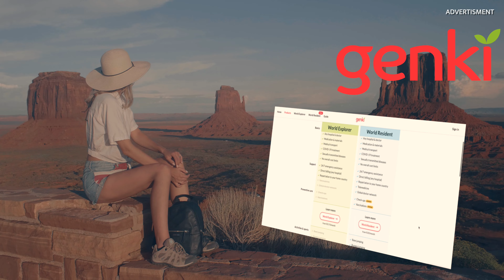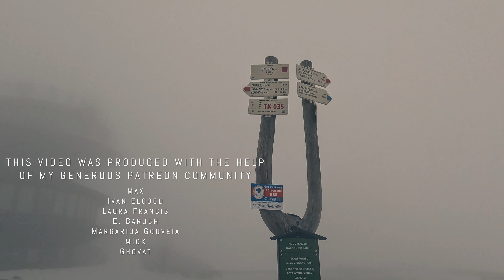The Highest Mountain in Czech Republic: a Fantastic Journey to the Top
In this video, we're going on a fantastic journey to the top of the Highest Mountain in the Czech Republic!
Hiking Snezka in winter is one of the popular activity in the Czech Republic and the first summit of the Peaks of Europe
Despite not being very high, I had a lot of fun hiking Snezka, and the last meters of snow and the return in the snow and rain made it a little bit more challenging. Exactly what I was looking for at the start of this project!
I spent 3 weeks in the Czech Republic and during this time I had time to meet so many amazing people, learn about the Czech beer culture, and explore its natural wonders. I cannot wait to share all about brewing beer and the pub and beer culture of Czechia.

00:00 What does travel mean to you?
01:27 The peaks of Europe
01:20 Hello Brno
05:40 Hello Prague
07:15 Problems on the mountain
08:02 The green ferry
13:00 Finally climbing Sněžka in winter
16:55 The route
17:34 Summit of Sněžka
21:48 The first summit - Peak 01 / 52

As a traveler, I know how important it is to have peace of mind knowing that I am covered in case of any unforeseen circumstances. After years of searching, I finally found the best travel health insurance for me in Genki. What I love about them is that it's a product created by travellers for travellers, and they understand the life of someone always on the go. They have a plan for every need, whether you are an adventurous traveler or a city explorer. If you're interested in their plans, you can check out their website. And if you decide to sign up and want to support me, please use this

I have set up a Patreon page where I provide EXCLUSIVE content, insights, and tips about my adventures, so if you want to support me and help me show you parts of even further away lands, check if there is something there for you.